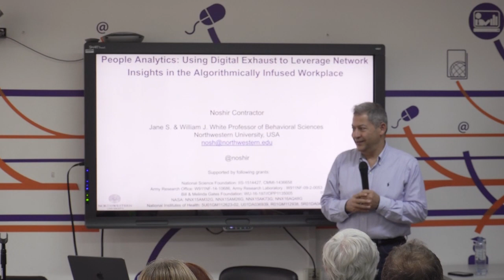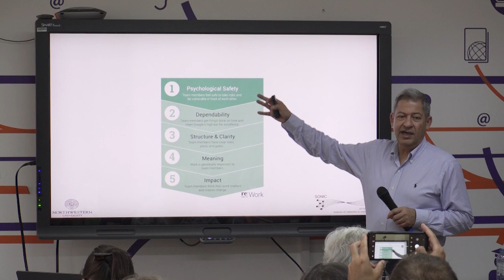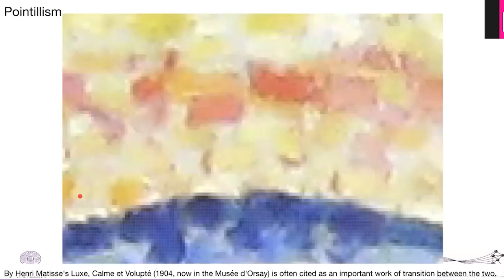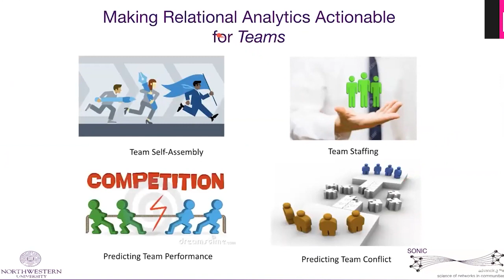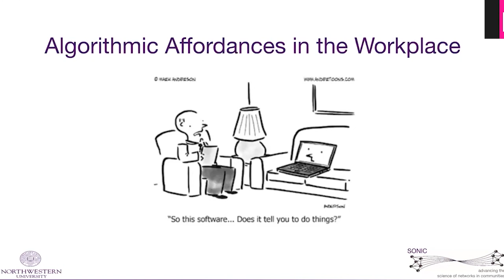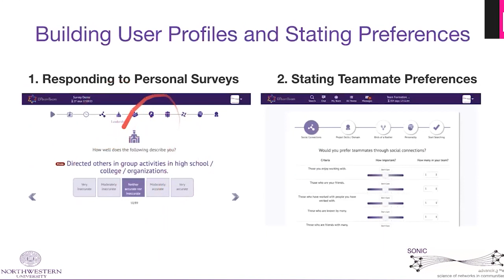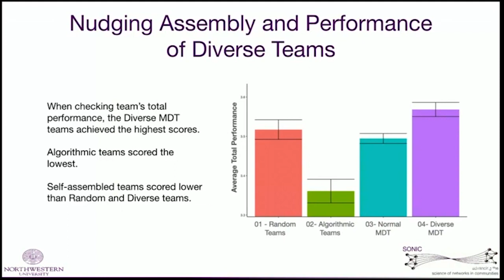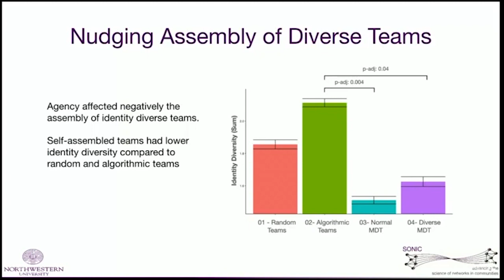Conferencia People Analytics - Noshir Contractor (2023)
Conferencia: People Analytics: Usando datos generados por las acciones y elecciones de las personas en la web para potenciar el conocimiento sobre redes en un espacio infundido por algoritmos

Noshir Contractor nos cuenta su experiencia y los resultados de su investigación sobre​ ​el uso de los datos generados por las acciones y elecciones de las personas en la web para potenciar el conocimiento sobre redes en un espacio infundido por algoritmos

El encuentro fue, organizado junto a la Secretaría de Asuntos Académicos de la UBA